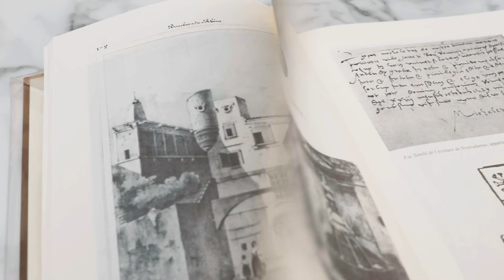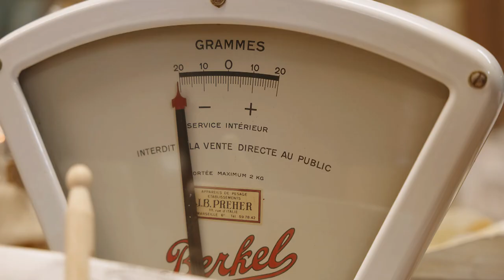Destination Salon-de-Provence - Une expérience 100% Provence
Découvrez Salon-de-Provence , la dolce vita dans une Provence Authentique